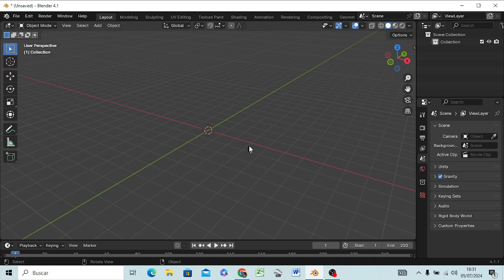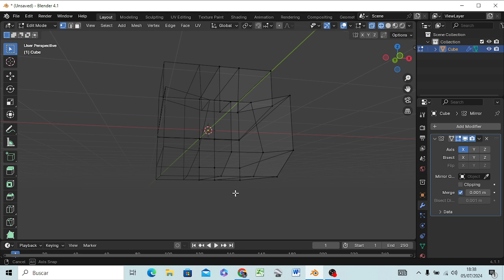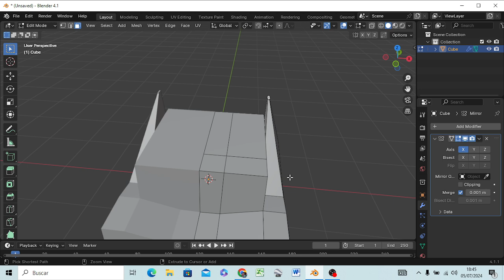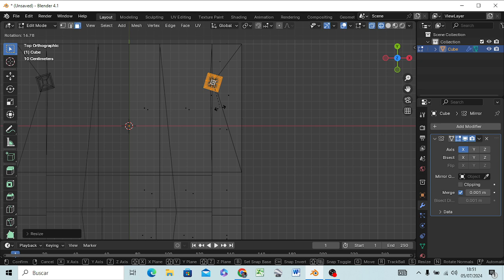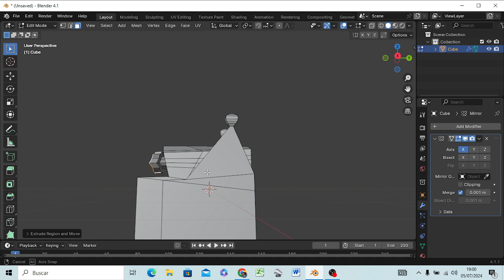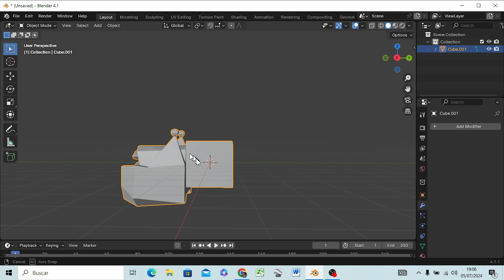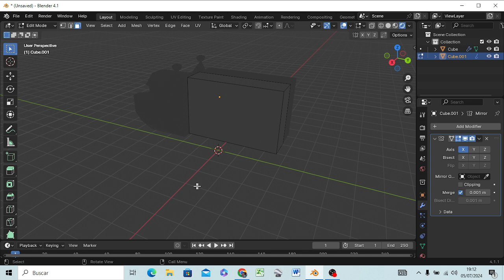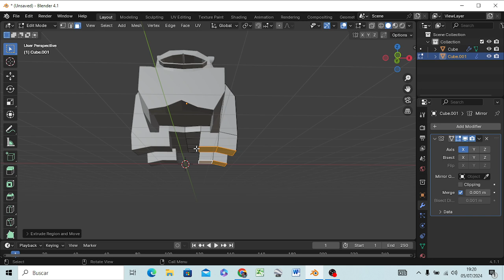BlenderMania3D: Unai BulgRob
Dedicado a Unai HawPi